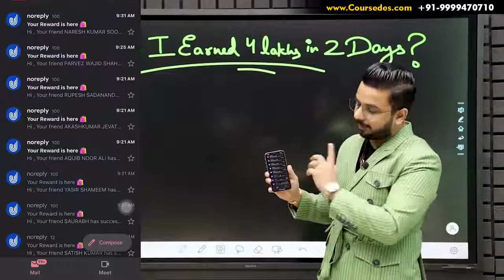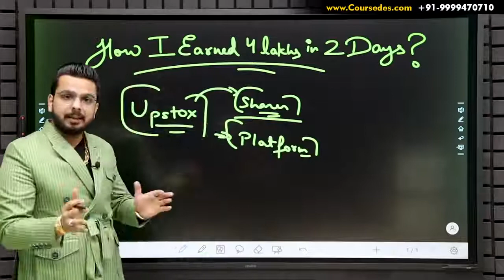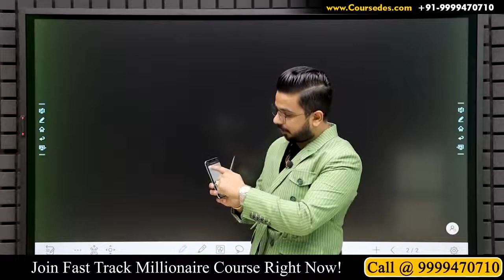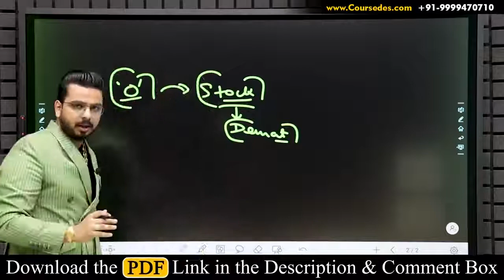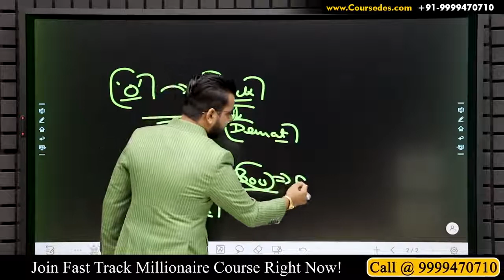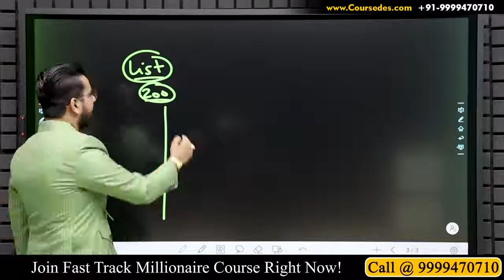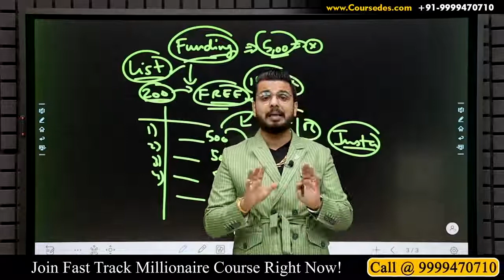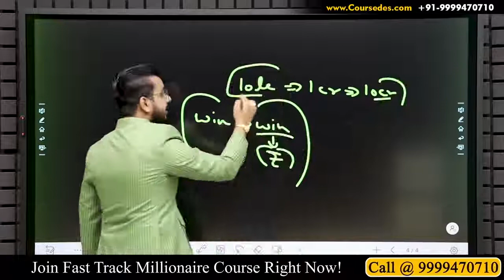4 Lakhs in 2 Days🔥 Earn Money Online with Zero Investment Business Work From Home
In this video you will learn how you can earnmoneyonline without a single penny of investment. Yes, You have heard the right without any investment at the comfort of your home with your mobile phone, laptop or using any gadgets. No one can share actually but he did.. Thanks!

So what are you waiting for click on the link below and start earning from home by using upstox app. Isn't it the good workfromhome online earning method with Zero Investment?

(Upstox Keeps on changing it’s offers. Offers are for Limited Time. Start earning with refer and earn.)

ACCOUNT OPENING THERE IS NO CHARGE**

Gears I used to shoot this video :-

* German Helmet

* Camera Canon sx50HS Powershot

freeopawan75